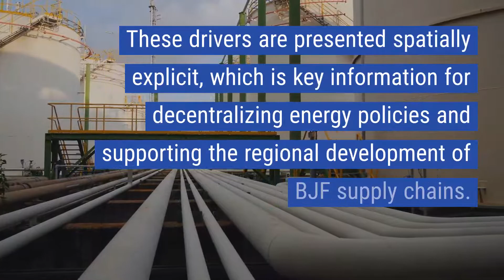Spatial modeling of techno-economic potential of biojet fuel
Spatial modeling of techno‐economic potential of biojet fuel production in Brazil

Authors: Cervi, Walter; Lamparelli, Rubens; Seabra, Joaquim; de Jong, Sierk; Junginger, H; van der Hilst, Floor